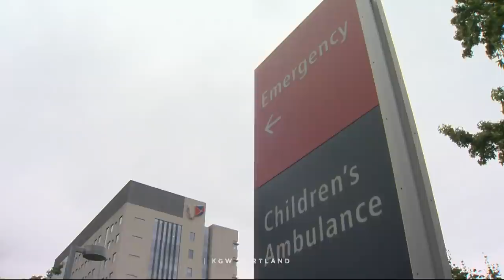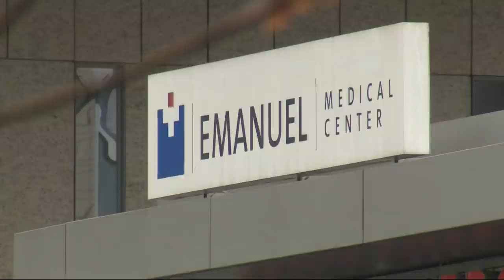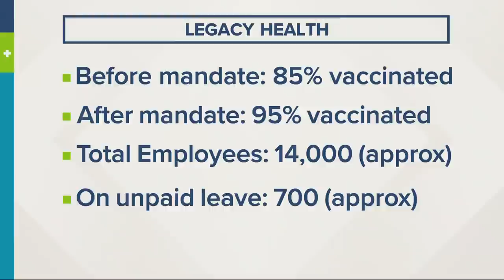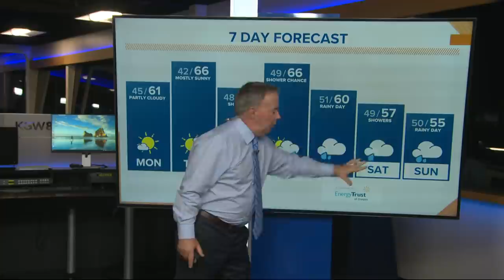Top Stories: Sunrise 10-18-21